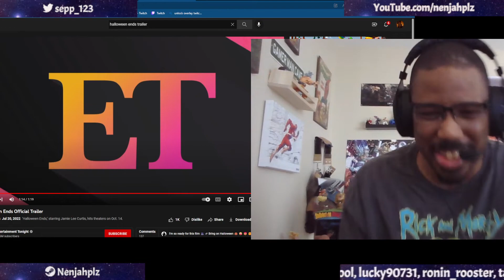HALLOWEEN ENDS: OFFICIAL TRAILER REACTION!!!!!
ITS HEEEEERE!!!